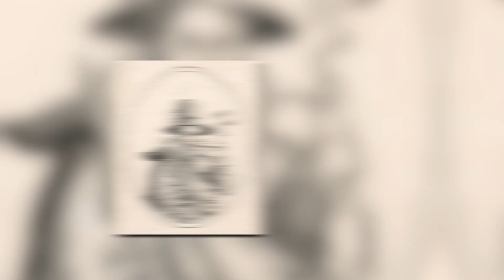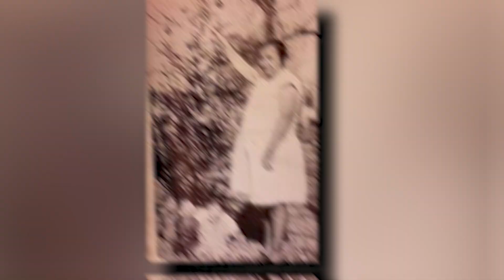The Biggest Female Thieves in History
In today's Crime Junkies video we are going to be looking at The Biggest Female Thieves in History